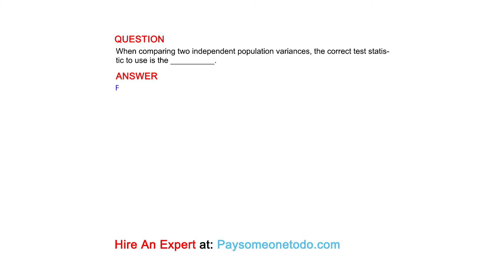When comparing two independent population variances, the correct test statistic to ...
QUESTION
When comparing two independent population variances, the correct test statistic to use is the __________.